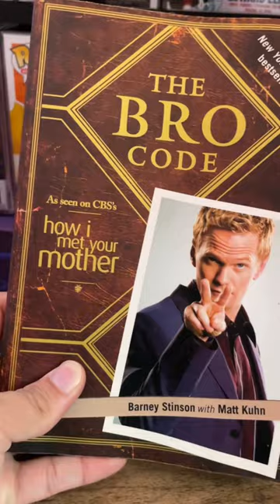how netflix disney books book brocode cool collection fyp fypシ shorts short trending